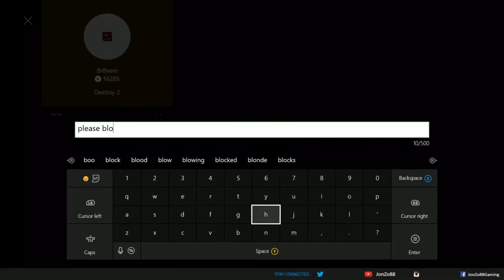DESTINY 2 OP TITAN BUILD ~Peacekeeping Phalanx~ Tractor Cannon Montage. PVP Highlights (Pre-WARMIND)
The final Tractor Cannon montage showcasing how underrated this Destiny 2 Exotic is! Especially, when you combo it with the Peacekeepers and Antiope-D!

If this doesn’t convince you I don’t know what will!